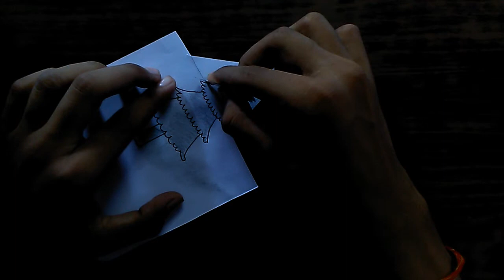How To Draw Pine Tree 3D Quick Simple And Easy With pencil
In this video I have explained how to draw a 3D pine tree. In very simple way with pencil.